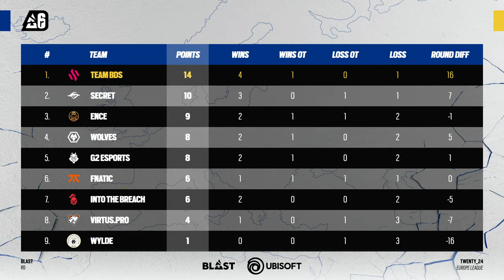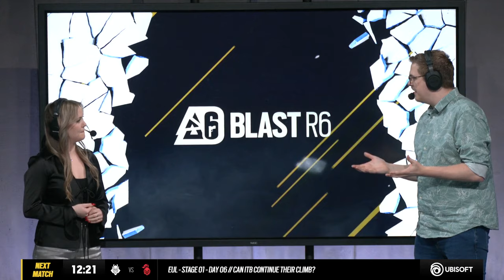ENCE vs. Virtus.Pro // Europe League Stage 1 - Day 6 // 2024